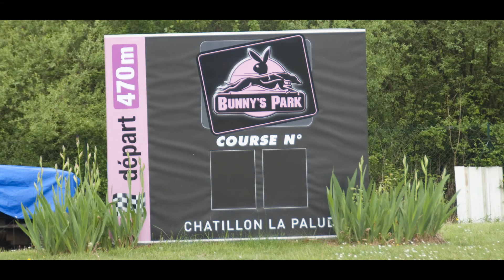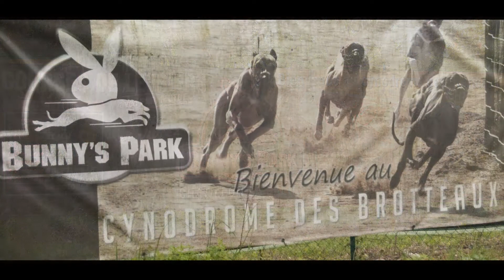BUNNY'S PARK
CYNODROME DES BROTAUX